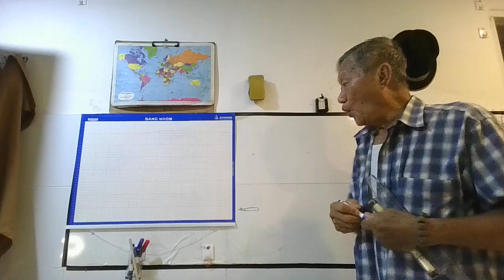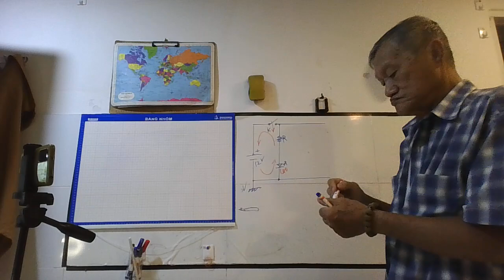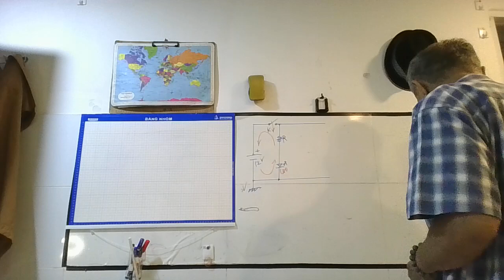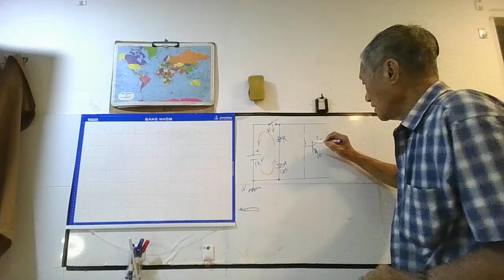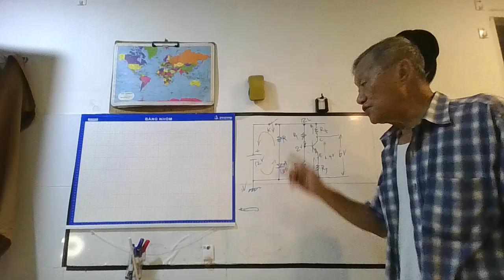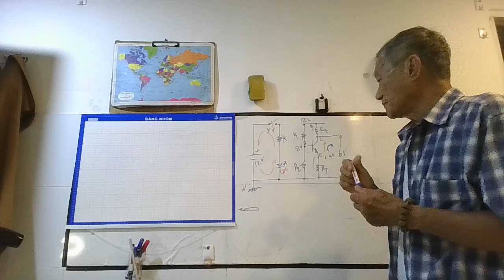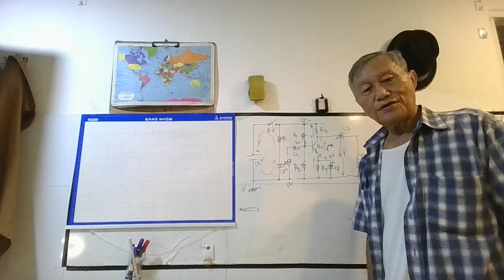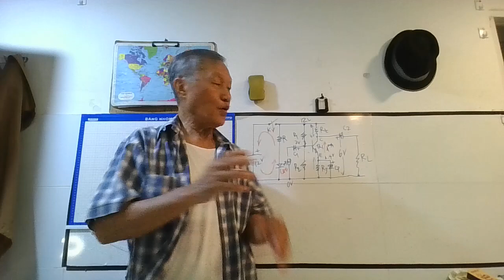Trao đổi kinh nghiệm với các bạn đang dạy bộ môn Điện Tử Học. Người trình bày: Vương Khánh Hưng